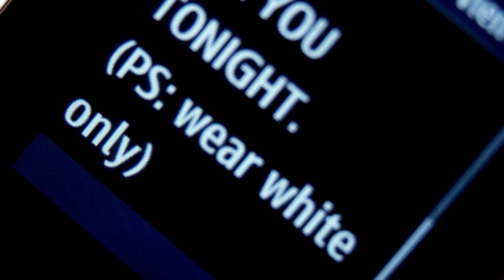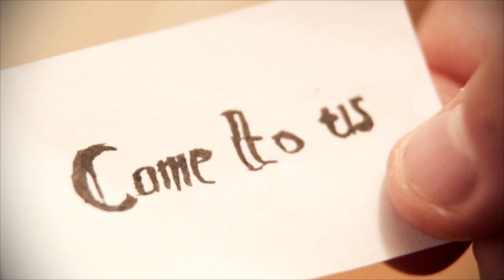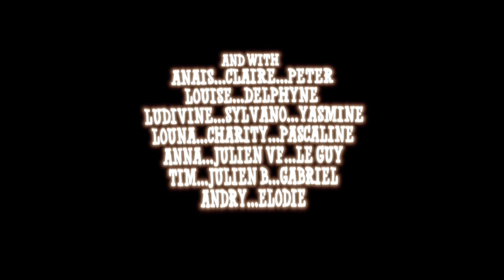DARK STUFF - The Texas Chainsaw Dust Lovers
Directed by Clément Collot // Mix by Sylvain Biguet
New Song from upcoming Debut Album "Me and the Devil".